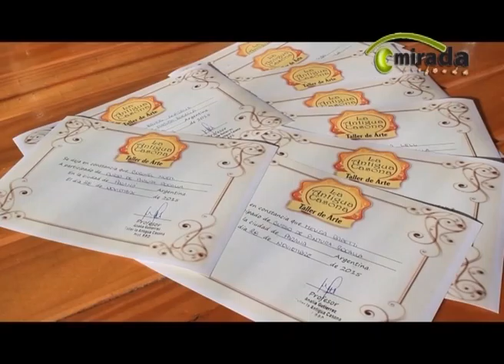Curso de Pintura Rocalla en Estrella del Sur